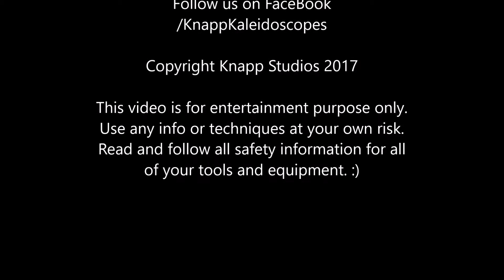Day 18 - 60 Kaleidoscopes in 20 Days with Randy Knapp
Day 18 - Randy and Shelley Knapp just started making 60 Mandala series kaleidoscopes. They decided to challenge themselves and see if they could make them in 20 working days. Thus the title -- 60 kaleidoscopes in 20 days. :) If you want to see the finished design you can check them out
So many times we have been asked how long it takes to make a kaleidoscope. So we thought we would show you over the next few weeks the process of making the Mandala series kaleidoscopes.  Hope you enjoy following along.

Hi - I’m Randy Knapp with Knapp Studios
I have been working with wood since 1975. I am a self-taught artist. Growing tired of the everyday grind and feeling very passionate about the possibilities of woodworking I struck out on my own and started Knapp Studios in 1988.  My greatest focus is on kaleidoscopes. That is how my wife, Shelley and I have been making a living since 1989. I also enjoy working in glass,metal and acrylic. Kaleidoscopes are a natural fit for me because they are multimedia and combine many different skills that I enjoy doing. For me --  to do is to be. :)

Read and follow all safety information for all of your tools and equipment. :)